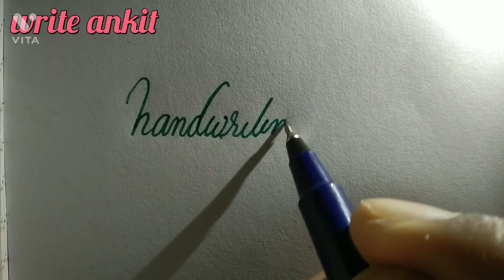How to improve handwriting|Handwriting Kaise Sudharein|Capital Alphabet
learn signature🌺✒️handwriting🍃calligraphy🌟cursive💐india🌿international💥 🌺 🪴tiktok
many thanks 😊
Ankit Singh 🙏